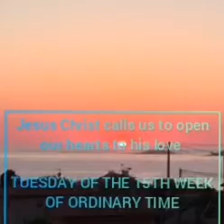Jesus Christ calls us to open our hearts to his love that makes us TUESDAY OF THE 15TH WEEK. O.T.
Jesus Christ calls us to open our hearts to his love that makes us

TUESDAY OF THE 15TH WEEK OF ORDINARY TIME

Readings and Talk. Fr. JEREMIE HABYARIMANA
Reader: ANA VERÓNICA.